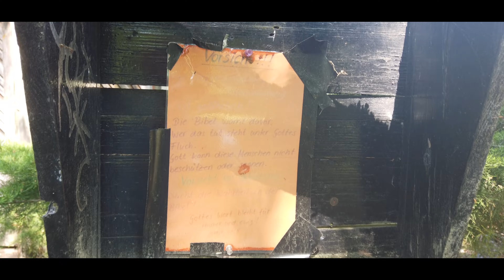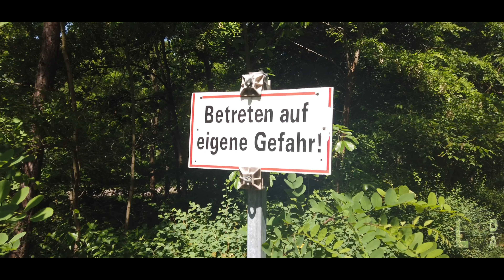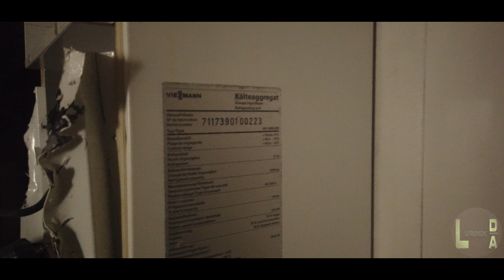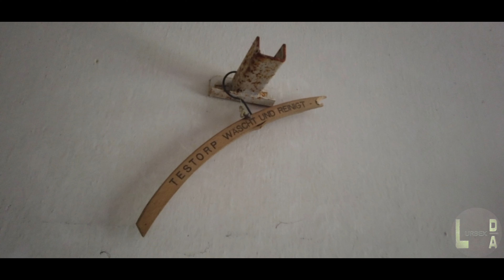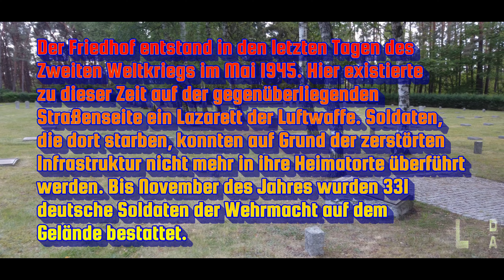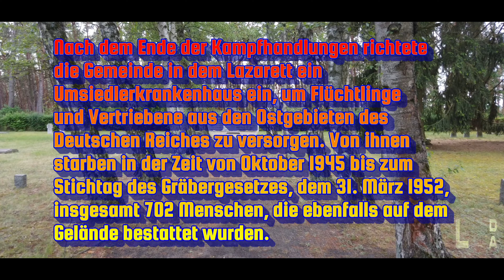Lost Place | Die Totenkapelle im Wald | Urbex 4K